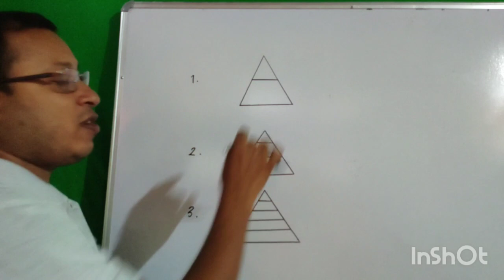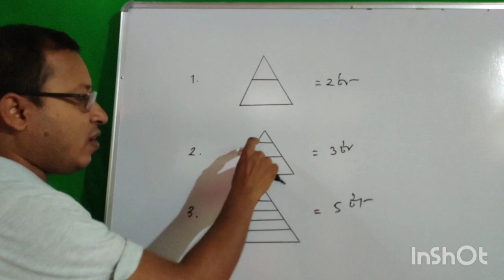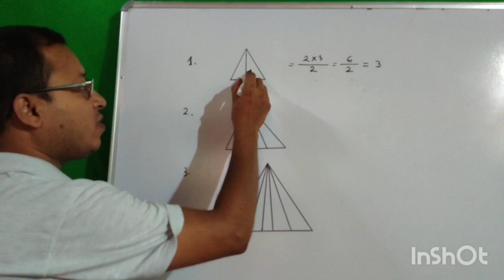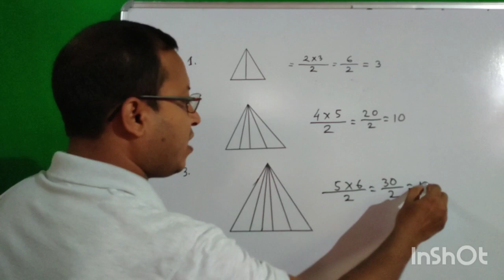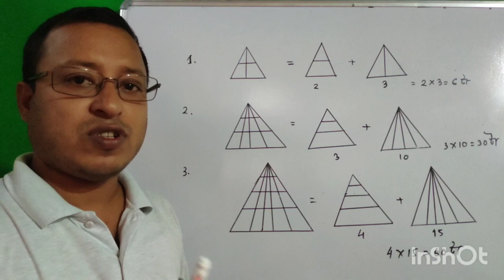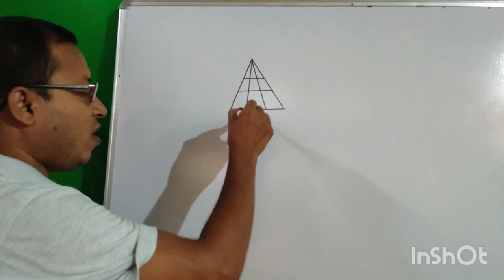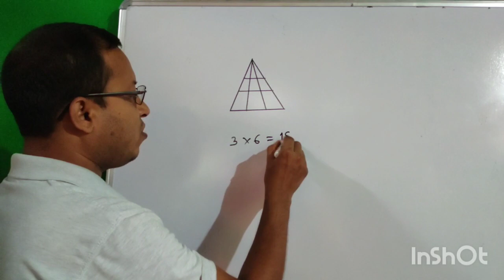Counting triangles easily// Short tricks counting figures in assamese(Part-1)